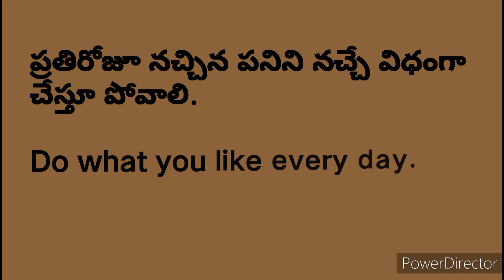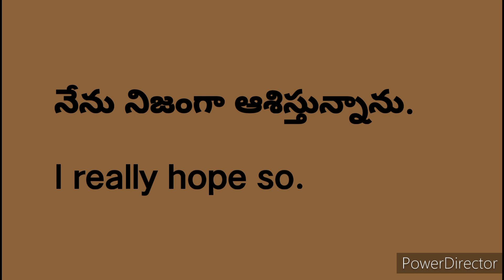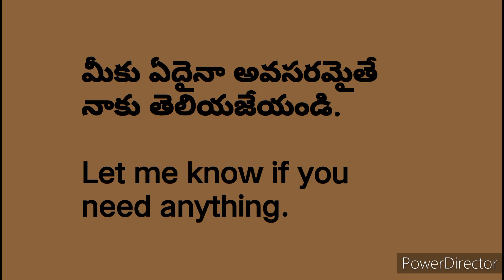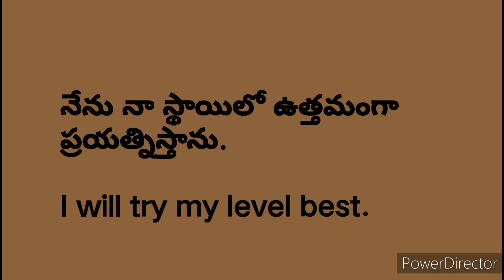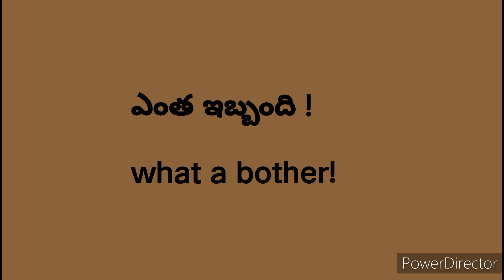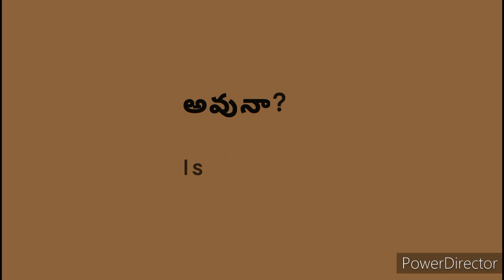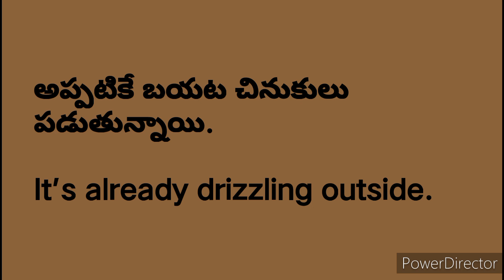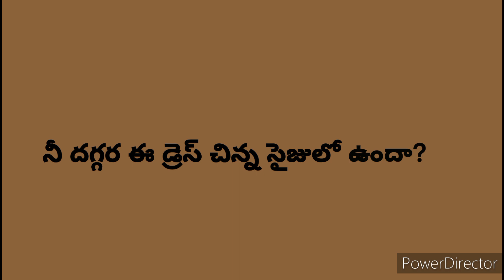Daily used spoken english sentences || spoken english in telugu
45days spoken english
daily used small sentences
spoken english through telugu
spoken english tutorials in telugu
spoken english coaching in telugu
spoken english videos in telugu
45 days spoken english course
Spoken english quiz
spoken english in 45 days in telugu
easy spoken english through telugu
Sai spoken english through Telugu
spoken english through